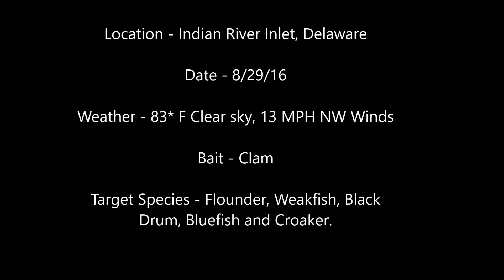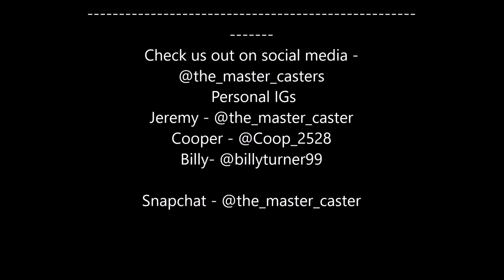Fishing the Indian River Inlet - I Caught A Fish With NO TAIL!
A great day of fishing at the Indian River Inlet in Delaware. I caught tons of Atlantic Croaker, even one with no tail! There were also a few black sea bass and dogfish mixed in. Enjoy!
Want to see more videos like this? Let me know in
the comment section!
If you enjoyed the video, please don't forget to
Bait - Salted Clam
Rig- Double dropper loop rig
Gear used on surf rod -

9ft medium light surf rod

Sienna 4000FD

Mainline - 30lb Power Pro Braid

Leader - 20 lb mono

2 ounce weight

Size 1/0 J hooks
Gear used for smaller rod -

6 ft medium light rod

Some random reel

2 ounce bank sinker

Mainline - 10LB Power Pro Braid

Leader - 10lb Trilene Mono
Check us out on social media -
 Personal IGs
Jeremy - @the_master_caster
Cooper - @Coop_2528
Billy- @billyturner99